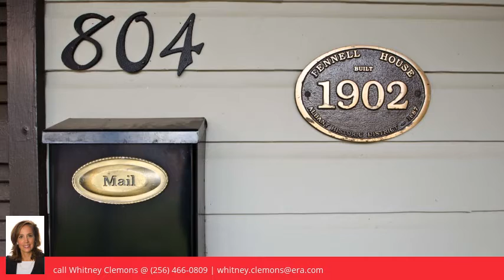804 Gordon Drive SE, Decatur, AL 35601 - MLS #1065681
Property Description
Absolutley charming renovated Historic fantastic view of the gorgeous Delano Park. Enjoy walking trails, park, gardens & more! Incredible renovated kitchen w grays & white marble, plenty of cabinets, pantry & unique light fixtures. Enjoy ALL interior NEW paint - silver/gray tones - clean & light! Hardood floors throughout home up & down! Welcome guests in the lg foyer, fam rm & dining rm. Downstairs study w bath can be a downstairs bdrm w added closet. Very spacious 4 bdrms upstairs w hardwood floors & 2 lg baths. Master features walk in closet & sitting area. Backyard is fenced & grounds/gardens enhanced with Bank St trolly track bricks! Nice stone koi pond & fencing! 2 car garage!